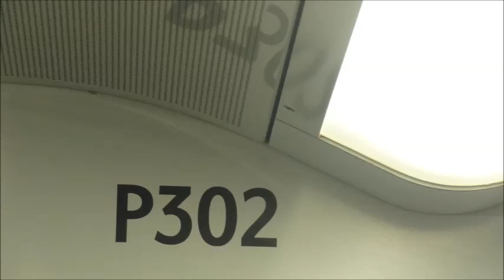西鐵綫 P302 行走音 美孚至錦上路(MEF TO KSR)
使用制作軟件:格式工廠 及 Windows Live Movie Moker